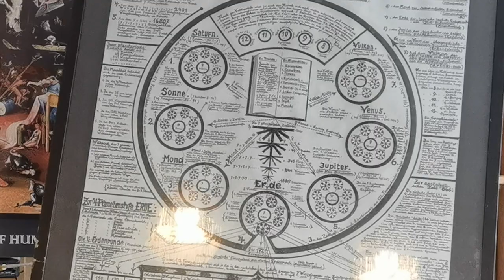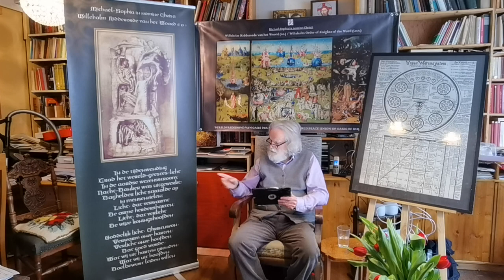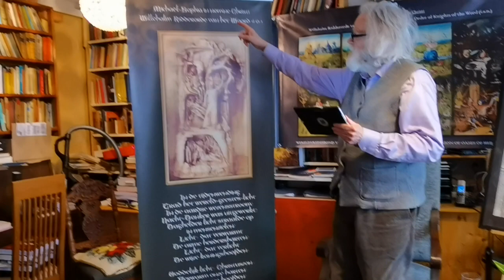REQUEST TO THE GENERAL ASSEMBLY OF THE GENERAL ANTHROPOSOPHICAL SOCIETY, GOETHEANUM, MARCH 27, 2021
Presentation by Robert J. Kelder from the library of the Willehalm Institute for Antroposophy as Grail Research, Royal Art and Social Organics in Amsterdam flanked to the right of the speaker by a poster of the large wooden statue “The Representative of Humanity” by Rudolf Steiner with underneath the last verse of the Foundation Stone Meditation (written in Dutch), to the left the graphic work of art “The Cosmic System” by Willy Conrad from Basle (written in German with the title "Das Weltensystem") and above the speaker a banner of the triptych “The Garden of Heavenly Joys” by Hieronymus Bosch, all of which represent in their own specific albeit encoded fashion the whole  basis of anthroposophy.
The request, entitled "On the Restoration and Realization of the Statutes of the Anthroposophical Society in View of the Centenary of the Christmas Conference in 2023" is addressed to the members of the General Anthroposophical Society, who are bound to gather one week before Easter on March 27 at the Goetheanum in Dornach, Switzerland and worldwide via Zoom to hold their Annual General Meeting. After thanking the Council of the Anthroposophical Society for their willingness to show this short video at this Meeting in English and German, the following motto of the request was read:

WHAT THE CODE OF MANU WAS FOR THE ANCIENT INDIAN PEOPLE AND THE LAW OF MOSES FOR THE ANCIENT ISRAELI PEOPLE, THAT ARE RUDOLF STEINER'S STATUTES OF THE CHRISTMAS CONFERENCE FOR THE REESTABLISHMENT OF THE ANTHROPOSOPHICAL SOCIETY ON BEHALF OF THE TRUE CHRISTIANITY OF THE FUTURE 6TH CULTURAL PERIOD

This motto depicts the spiritual background of what I have tried to express in my extensively motivated motions to the General Assemblies of 2018, 2019 and 2020, the last one entitled "To Willingly Unite the New Christianity in Love With the World for the Healing of Humanity and the Earth."
The present request, which refers to this motion, is motivated in detail in the written version by 12 points from the work of Rudolf Steiner, Herbert Witzenmann, Valentin Tomberg, Judith von Halle, Reto Andrea Savoldelli and my own observations in the life of the Anthroposophical Society and Free School over more than thirty years. A slightly reduced version of these 12 points was then read, after which the presentation ends with the actual request:
IN VIEW OF THE CENTENARY CELEBRATION OF THE CHRISTMAS CONFERENCE IN 2023, THE GENERAL ASSEMBLY ASKS THE COUNCIL TO EXAMINE WHETHER THE PROCEDURE OUTLINED [IN THESE 12 POINTS] TO RESTORE AND REALIZE THE FORM FOR THE CULTIVATION OF THE ANTHROPOSOPHICAL MOVEMENT AS THE NEW CHRISTIANITY, WHICH WAS INTENDED AT THE CHRISTMAS CONFERENCE IN 1923 BUT WHICH HAS SINCE BEEN SERIOUSLY DAMAGED AND ABANDONED, IS ALSO LEGALLY FEASIBLE AND IF SO, TO MAKE THIS KNOWN TO THE MEMBERS WITHIN 6 MONTHS. IF THIS IS NOT POSSIBLE, MAY THE COUNCIL INDICATE HOW IT MIGHT THEN BE POSSIBLE.